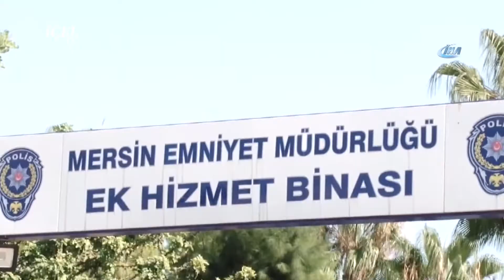18 09 2018 HABER